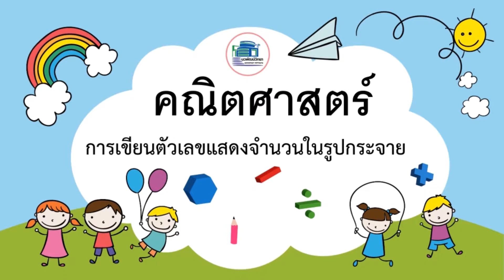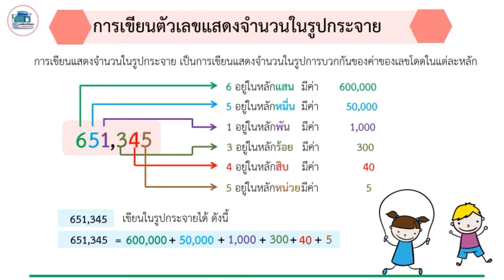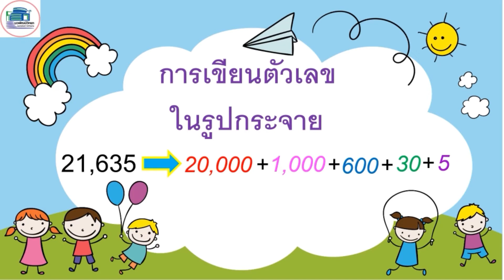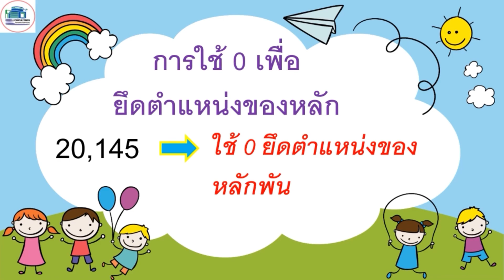ป.2 - 3 : คณิตศาสตร์ เรื่อง : การเขียนตัวเลขแสดงจำนวนในรูปกระจาย (เลขโดด)